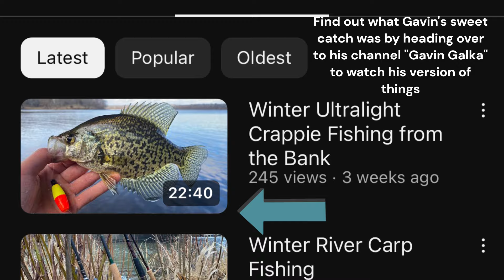NON STOP Crappie Action - A Crappie Day of Fishing: Part. 2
"On the third day a wedding took place at Cana in Galilee. Jesus’ mother was there, and Jesus and his disciples had also been invited to the wedding. When the wine was gone, Jesus’ mother said to him, “They have no more wine. “Woman, why do you involve me?” Jesus replied. “My hour has not yet come.” His mother said to the servants, “Do whatever he tells you.”

This is the 2nd part of my phenomenal first outing of the year. It took me a bit to finally get this video out, but boy am I so happy that I can. Being able to spread the joy of fishing is one of my passions, and this video shows it.

Me and Gavin took a quick break from the cold, and once we got back out, we got back to slaying the slabadocious crappie before us. It was nonstop, left and right, and we could hardly keep the fish from our hooks in the hour we were out there. It was especially rewarding, as this outing gave me a new confidence in my free float rig that I was using. The year could not have started any better than this, and I am so so glad I get to share that with all of you. I hope that you all continue to follow my fishing adventures through the year, as I have big things planned for this channel. As always, for those of you who have read to this point, you mean the world to me. You are helping to support my dream, and I am so grateful that you have decided to stop by and discover my style of fishing.

Bait: Jr's Jig Tail's in hot pink color

Always remember to clean up after yourself while fishing. Leaving trash where you fish is extremely irresponsible. We are all called to be stewards of this earth.